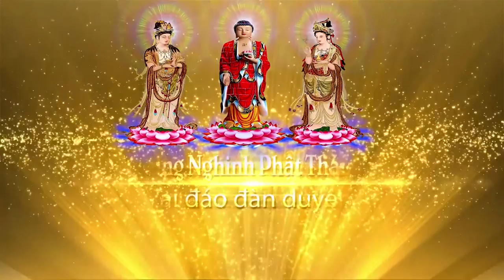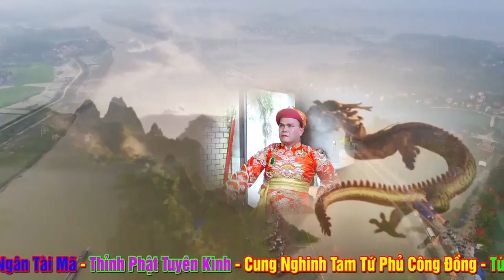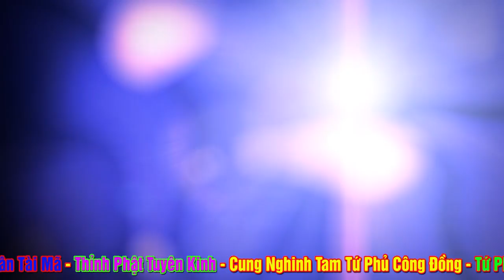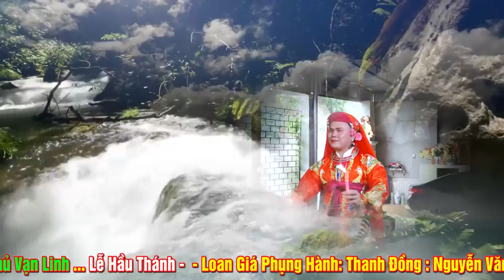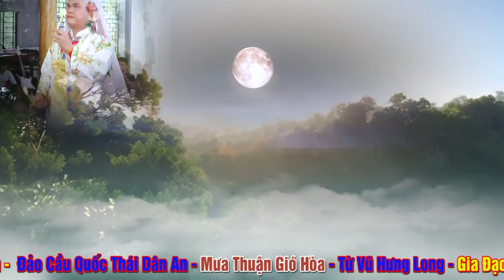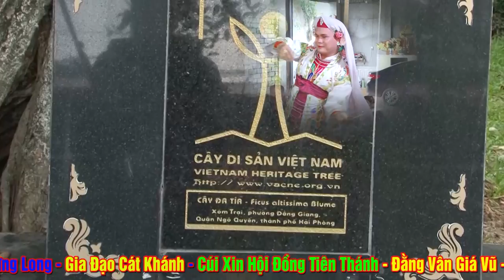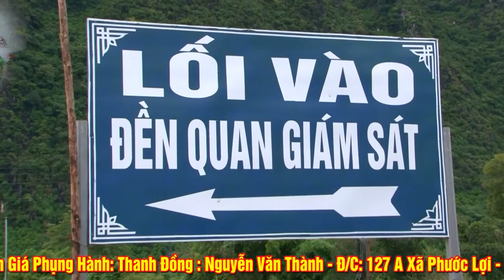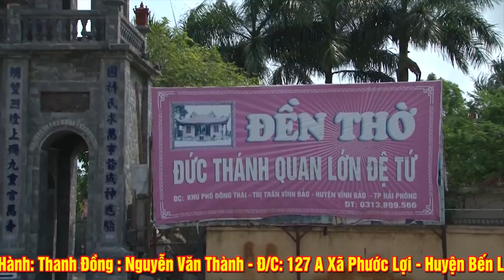Thanh Đồng Nguyễn Văn Thành Loan Giá Tại NGọc Minh Điện.Đ/C: Khu 9 Phú Lộc - Phù Ninh - Phú Thọ